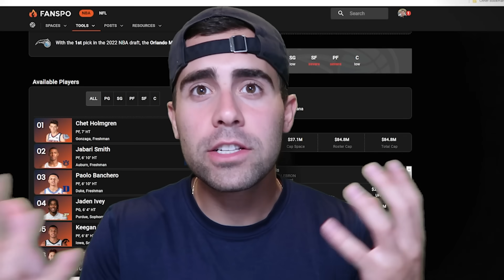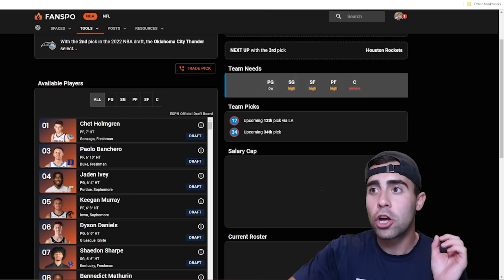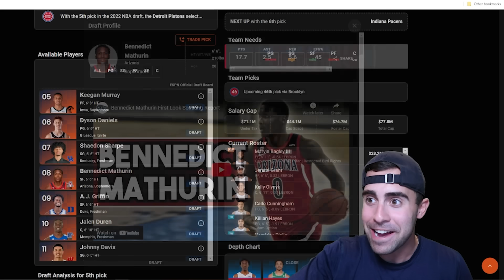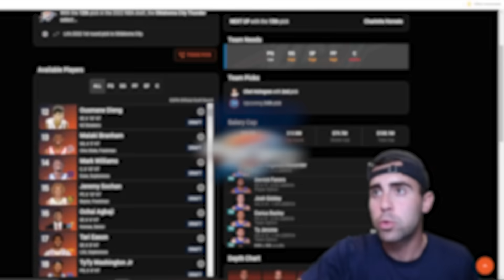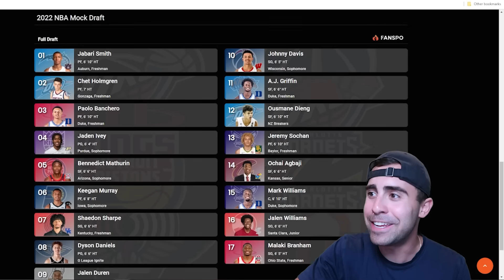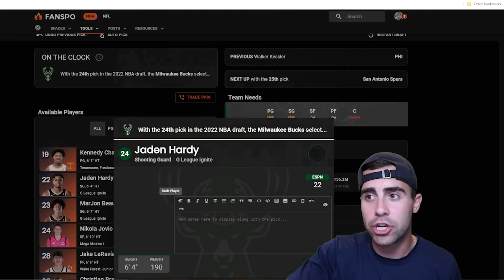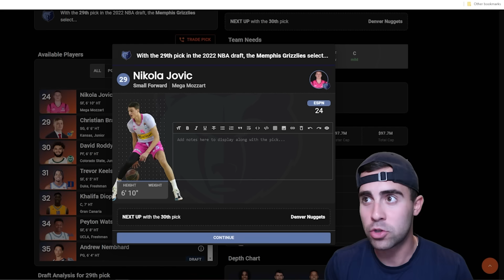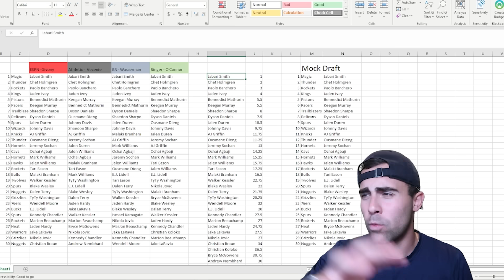Official 2022 NBA Mock Draft